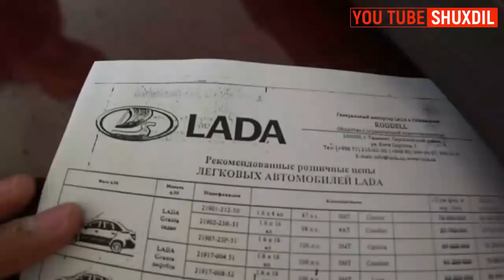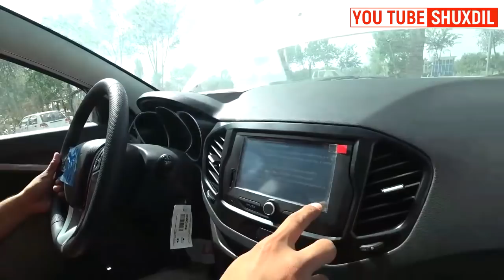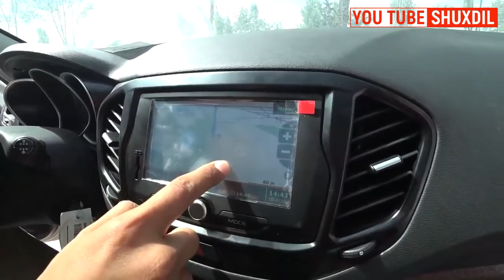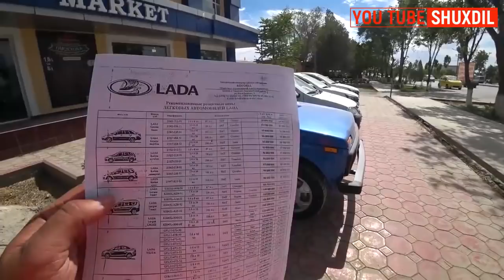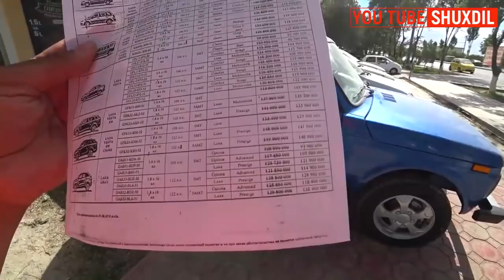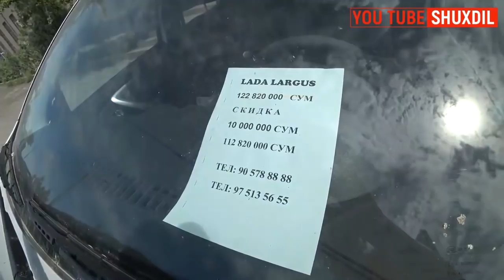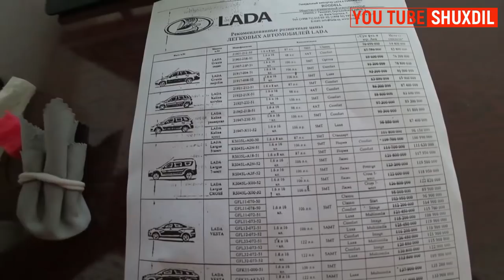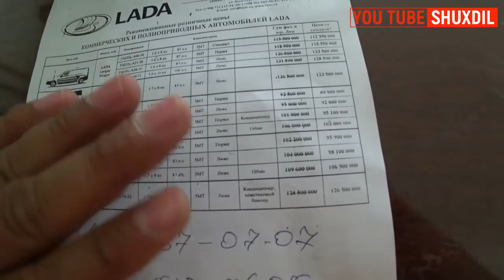ЯНГИЛИК! РОССИЯ МОШИНАЛАРИ ЭНДИ ХОРАЗМДА СОТИЛАДИ. LADA АВТО САЛОНИ УРГАНЧДА.